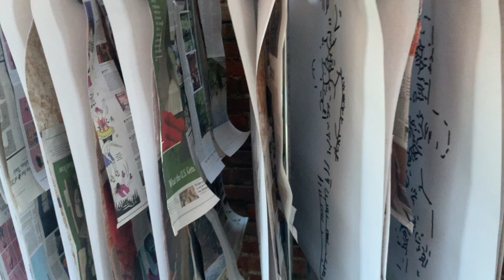WSFW Paul Bright's Bassa Moda Models Wearing Coin Jewelry by Susan BB Schabacker Behind the Scenes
Happy and honored to have the opportunities to model and also pair jewelry from my project spare change coin collection with the models for talented local designer's, Paul Bright's, bassa moda line at the WSFW (Winston-Salem Fashion Week) 2022 event at the Bailey power pit near Incendiary Brewing.

Special thanks to Laura Carisa Garden for capturing and sharing this vid and to Richard Phillips (seen running around like the paparazzi with his camera), who worked hard on getting good footage.

Here are some insights and inspiration shared by Paul Bright, the designer for bassa moda at SECCA and at the WSFW.

"bassa moda.2, which is part of my current show at SECCA, Matter of Style, grew out of my collage-fashion-performance, bassa moda, staged in Italy in 2018. This first bassa moda was a collage event; the models wore “normcore” street clothes over which were draped simple, heavy paper garments, upon which I applied collage elements. It was an additive process whereby I, conflating the role of artist and fashion designer, applied the material. bassa moda.2 is noticeably different. First of all, it is a decollage event. Material is removed from rather than added to a garment. It is done collectively by the performers / models, without my participation.

bassa moda.2 begins, like its predecessor, with, each of the models wearing “street clothes” which they retain throughout the performance, even after an outer garment is put on. Regarding the garments; I like these performances to be culturally tuned; in Italy the paper I used is ubiquitous as a covering for bistro tables. For bassa moda.2, I chose a plastic mesh banner material that is much more “American.” At one point in the performance the models are draped with garments made from this material. These garments are much like the earlier paper ones; simple, rectangular. But in this case, the fronts are printed with line drawings of paleolithic fertility figures, or “venuses.” These drawings were algorithmically generated, and they appear almost abstract. The back side of the garments are printed with images of paleolithic cave drawings. These are not initially visible to the audience because they are covered with loosely applied sections of newspaper. In the course of the performance, the models will remove the newspaper from one another to reveal the cave drawing images, decollaging our contemporary world and its immediate concerns to reveal some of the first known images people made to represent themselves.

My intentions are manifold. First, there is the satirization of both the art and fashion worlds, of the idea of the solitary genius/celebrity creator guiding their muses/concepts. I use tropes from the fashion world where they overlap with the art world to structure the performances, including the solemn processions of the models cloaked in often bemusing attire, the themed music, the conjured dramas and narratives. The name for the performances is itself a pun on the idea of “alta moda” or “haute couture,” as well as Arte Povera, a postwar movement of art made of “poor” or “low” materials.

Decollage art in particular relies on many hands, and even the weather, to produce the material the artist ends up using; torn posters and other found paper. Cave “artworks” likewise seem to have had many authors, including children. These works have become acclaimed. But the brilliant cave drawings are anonymous; can you be famous if you are not known? So bassa moda.2 raises issues of agency and collaboration, permanency and duration, self-presentation and reception, and it questions the why and how of clothing and fashion, as well as fame and celebrity - energies that perpetually threaten to overwhelm both the clothing and art that are allegedly the bases of their respective worlds."

Paul Bright